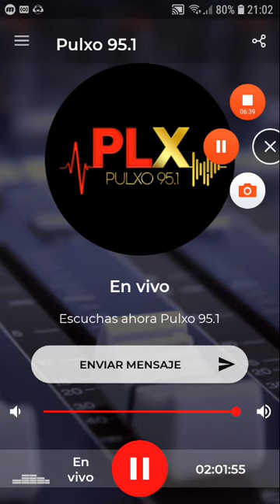coki ramirez en fernet con coki pulxo 951 parte 6 23-10-2019